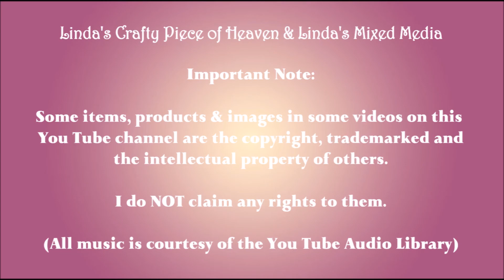How to Under the Sea Journal Page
Links to blog,